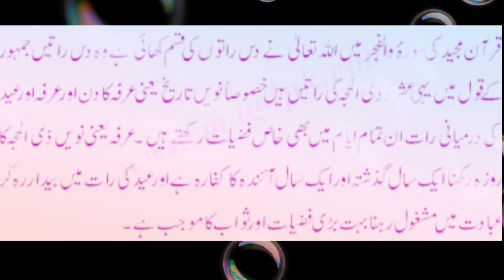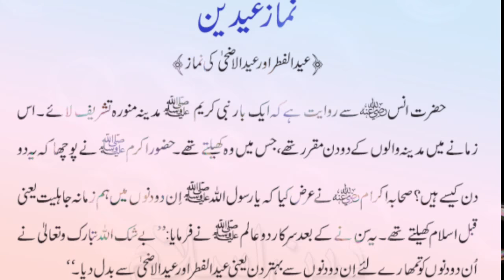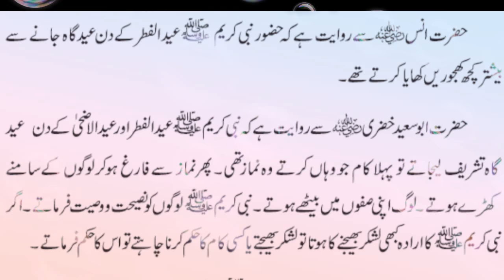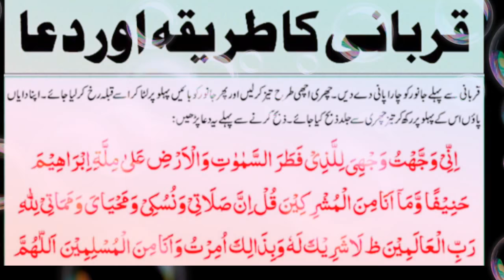Qurbani Ke Masail Wa Fazail aur qurbani karne ka tareeqa